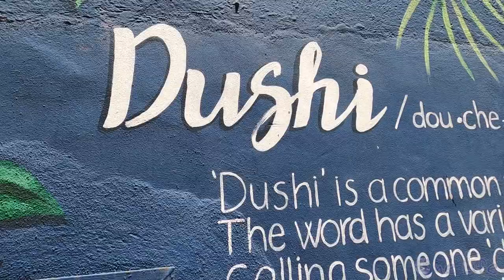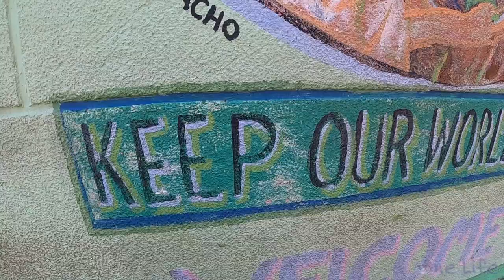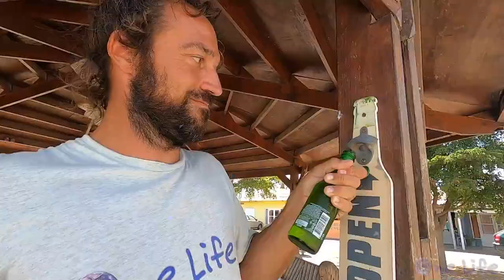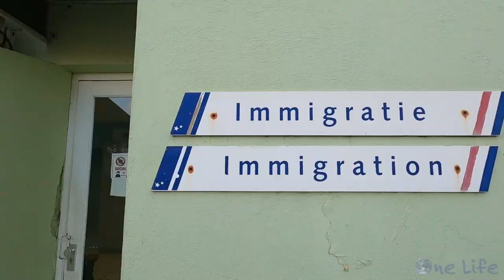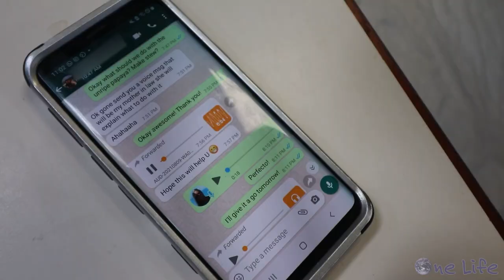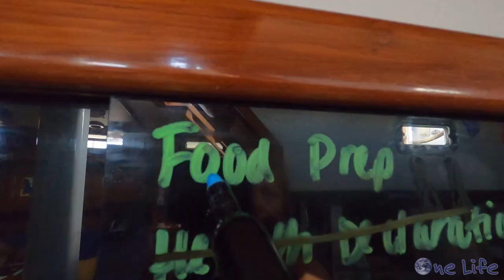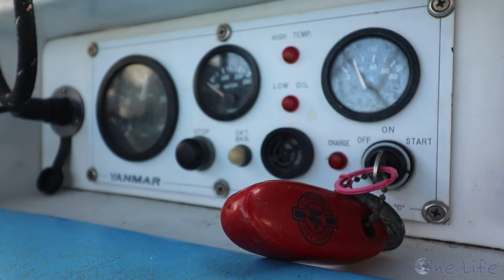The Curacao You Won't Find by Staying at a Resort - Episode 43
To really know a place, you first have to know the people. Lucky for us, our friends Steve and Denyse in Curacao were keen to show us around and introduce us to parts of Curacao we would have never seen on our own. From hidden bars, to iguana cookouts, to off-road adventures, they gave us an unforgettable experience. Although we were loving our time in Curacao, we were ready to sail again, so we snuck in one last scuba dive before preparing for our next big passage.

We hope you enjoy this episode and we look forward to sharing our future sailing adventures with you!